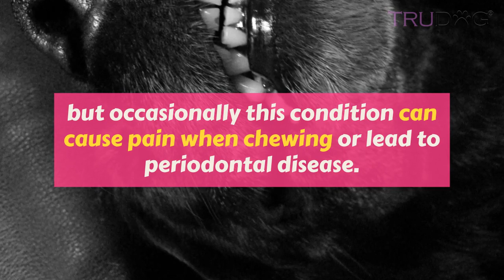Top 5 Teeth & Oral Problems In Dogs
Your fur baby’s oral health is of upmost importance. Dental concerns plague many dogs in the world, and some pet parents don’t realize that their dog is suffering. Teeth and gum problems can cause great discomfort for your dog, but it is unlikely they will tell you so unless it gets really bad. Dogs are wired that way, you see. Showing weakness puts them in danger in the wild, so they are biologically wired to act as if everything is okay.